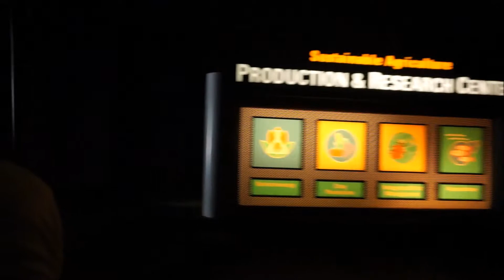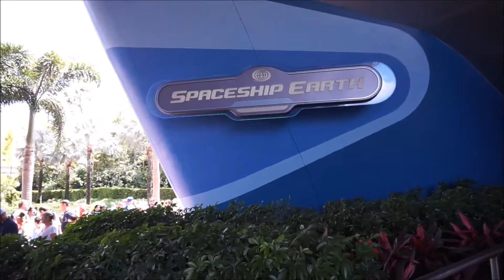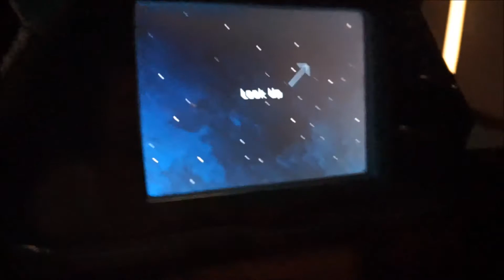Disney World Easter '18 Vlogs - Day 3 - Epcot | Holl JC